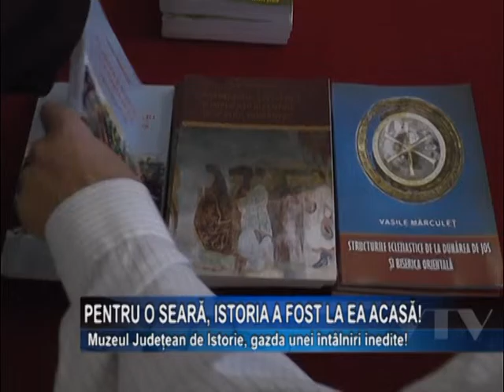Pentru o seara, istoria a fost la ea acasa!